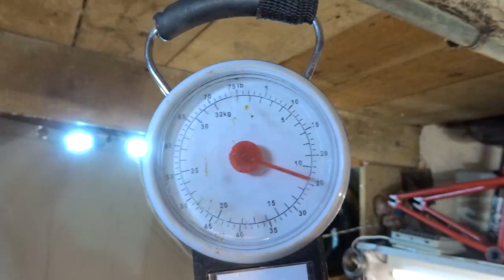Le pire test de ma vie... mini bmx